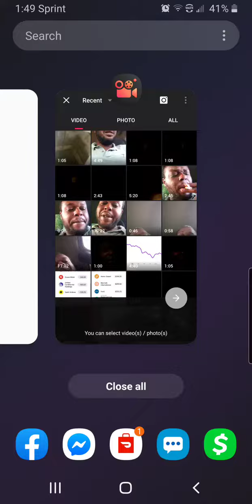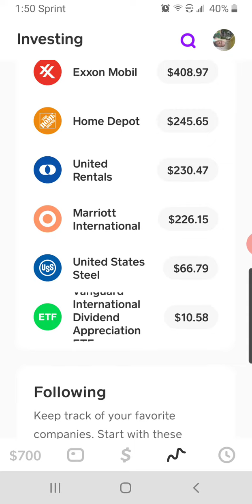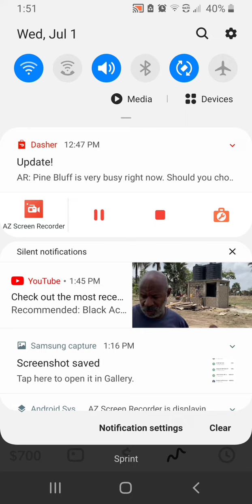$100,000 portfolio changes on Cashapp